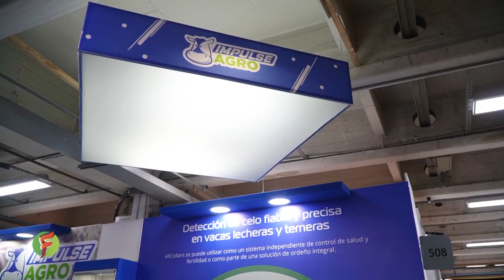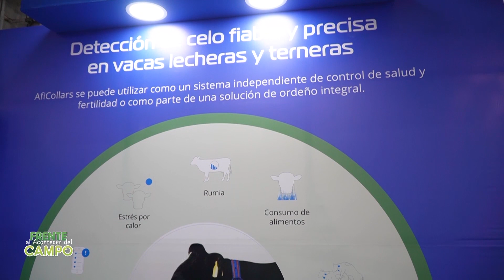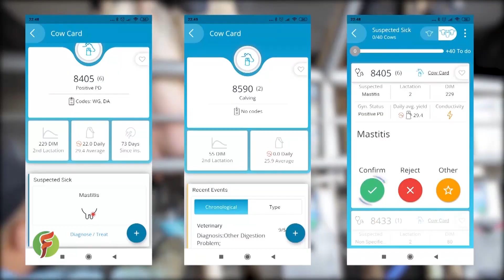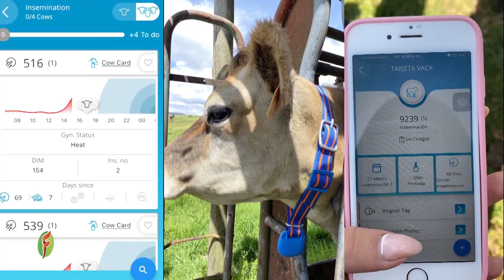Equipos de ordeño, fabricados con tecnología por jóvenes para el pequeño productor de leche - FADC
Oscar y Johan García dos Jóvenes emprendedores conocedores del sector lácteo en Colombia, hace 10 años tomaron la iniciativa de fabricar equipos de ordeño y así hacerle la vida más fácil al pequeño productor de leche.